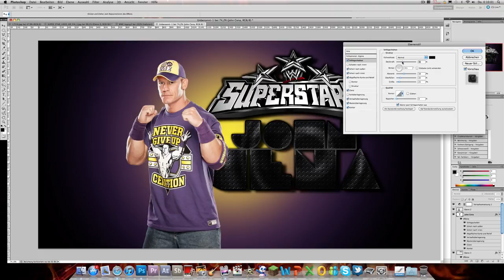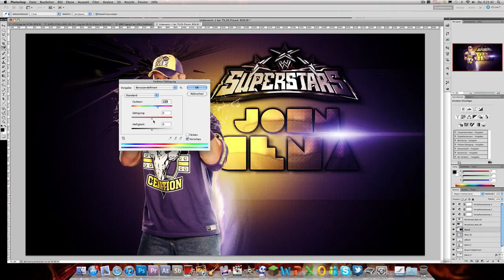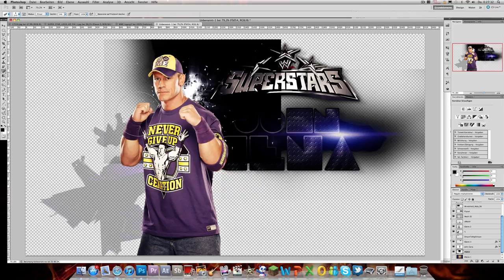John Cena SpeedArt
Hustle Hard - Drew Howard Feat. D-Pryde

►►►Postfach:
Fabian Wybiralla
Postfach 10 29 13
45829 Gelsenkirchen
Deutschland